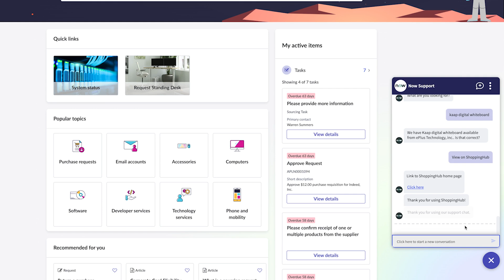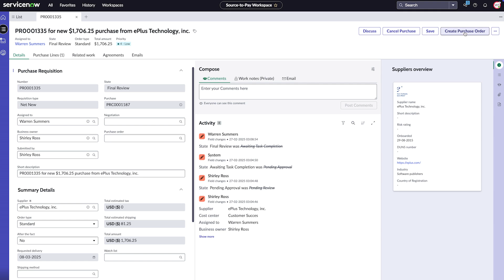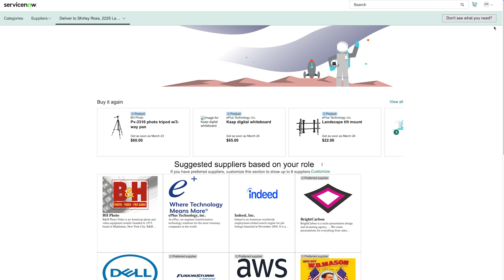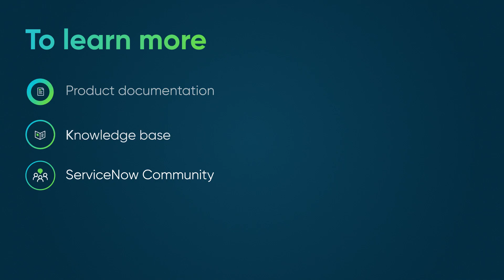Sourcing and Procurement Operations | Shop and fulfill orders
With Sourcing and Procurement Operations (SPO) on the Now platform, you can provide your employees with a streamlined way to shop and fulfill orders. Shoppers find goods and services in Shopping Hub via a simple search in Virtual Agent.
And procurement teams approve requests and manage their entire workload from the Source-to-Pay Workspace.
In this video we’ll see a demo of Virtual Agent, Shopping Hub, and Source-to-Pay Workspace from the perspective of shoppers and fulfillers.

Chapters:
00:23 Shop for goods and services
01:43 Fulfill orders for goods and services
02:00 Confirm delivery of goods and services

Role required: sn_shop.shopper to shop and submit an order, sn_shop.procurement_specialist to fulfill an order

This video was recorded in the Yokohama release.